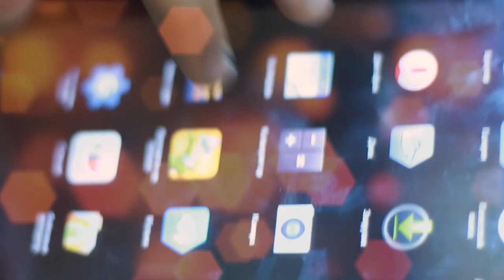როგორ ებრძვი ნაბახუსევს? - ტვინიკოსები ▶️ GOGA.TV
GOGATV PRODUCTION